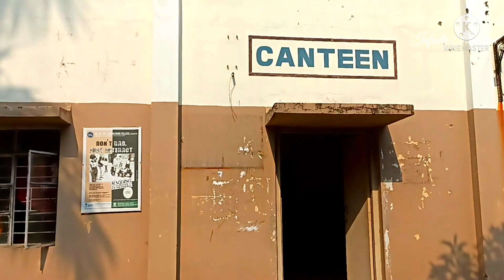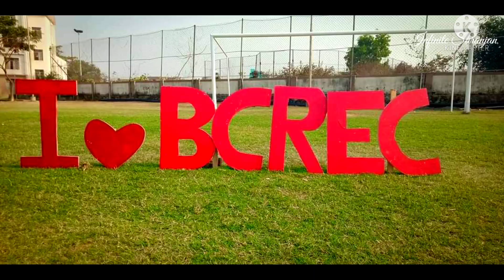Educational Tour: Dr.B.C.Roy Engineering College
LIFE IN Engineering college BCREC

The joyous moments remain even in semesters, With every night struck in the hostel terrace to see sky full of clusters; Spending time with roommates and friends is best part, Jokes during the time of studies creates a healthy atmosphere with great art; Never ready to share anything with the colleagues, Eager to beg for Hotspot when the hostel's WiFi gets fatigue; Canteen's maggi always fascinates mind and heart, Food in the mess encourage to buy noodles from the mart; Attending an hour lecture is a tedious task, When there is no water to energize in the flask; Concepts in the class are not so important, Each one has to put their attendance as their only amendment; We may not be knowing how to copy files in the laptop, But to make exact xerox of friend's assignment one never going to drop; Being the junior-most is always a fun, Wishing to get treats from seniors in the long run; Refreshment of mind comes with the arrival of fests, Which brings out the individual's best; Talent and hobbies outburst in intro, Day-to-day knowledge make students like us to grow; The bond of friendship gets stronger gradually, Tears came out when the journey to college days end finally; Machines and motors demands to have attention in engineering, Life@BCREC is one of the most memorable thing one gets in his/her belonging.

Educational Tour: Dr.B.C.Roy Engineering College, Durgapur